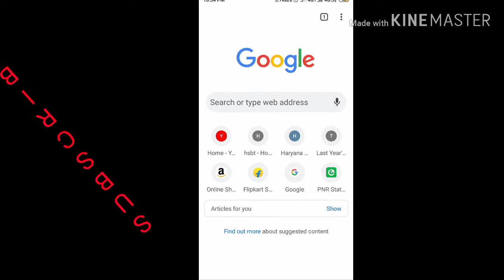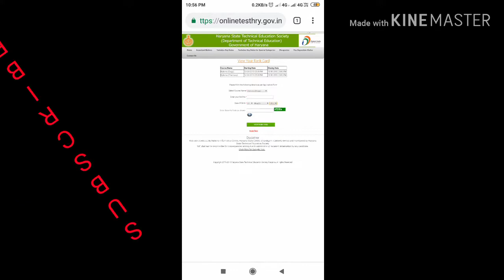Rank card download haryana polytechnic diploma engg